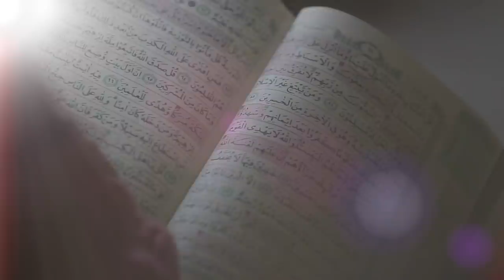HAFIZ INDONESIA | Annisa Yang Sejak Dalam Kandungan Sudah Di Dengarkan Al-Quran | [16 Mei 2019]